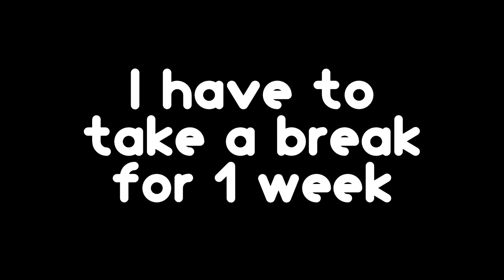(DISOWNED) break.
i will see you later
i cancelled my 1 week break and came back again